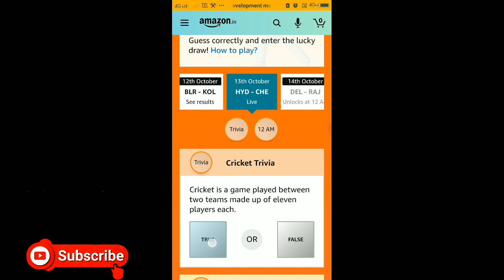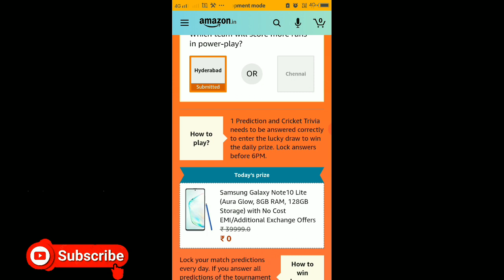Amazon Guess And Win Quiz Answers Today | Win Samsung Galaxy Note 10 Lite | 13 October 2020